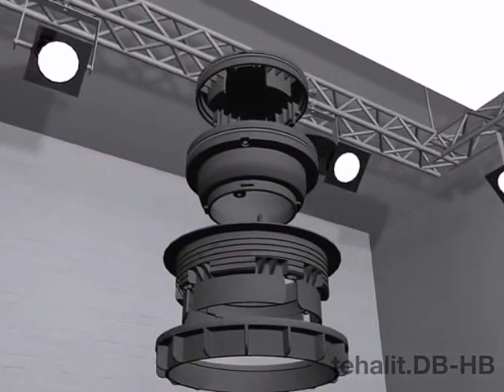Tehalit.DB-HB - Przepust podłogowy do podłóg czyszczonych na mokro - grubość podłogi poniżej 20 mm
System tehalit.DB-HB dedykowany jest do podłóg podwójnych i podniesionych. W otworach w podłodze umieszczane są przepusty podłogowe lub pokrywy uchylne w których montowane są puszki oraz inne urządzenia elektroinstalacyjne.